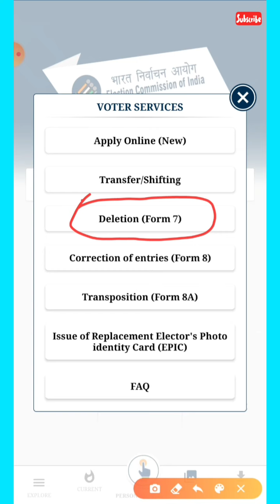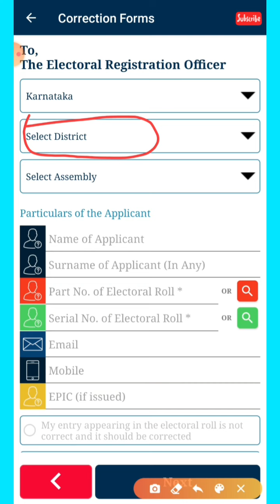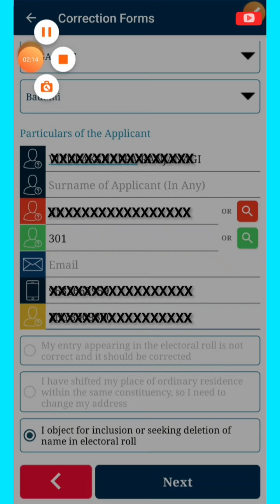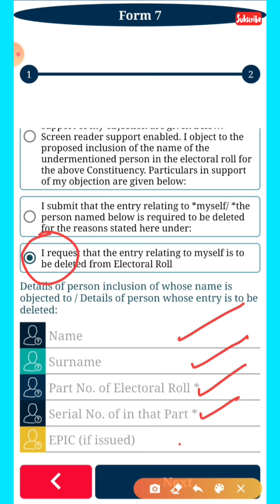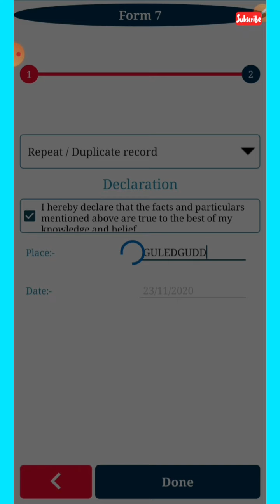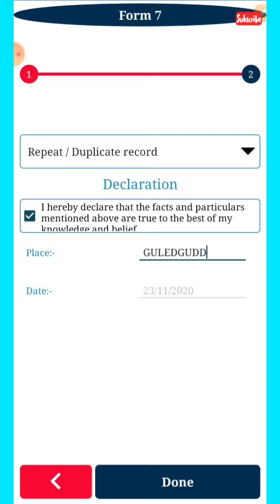Death/Shift/Duplicate Name Deletion in Electoral roll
ಮತದಾರರ ಪಟ್ಟಿಯಲ್ಲಿನ ಮೃತ/ಸ್ಥಳಾಂತರ/ಡೂಪ್ಲಿಕೇಟ್ ಹೆಸರನ್ನು ತೆಗೆದು ಹಾಕಲು ಸಲ್ಲಿಸುವ ಆನ್ಲೈನ್ ಅರ್ಜಿ